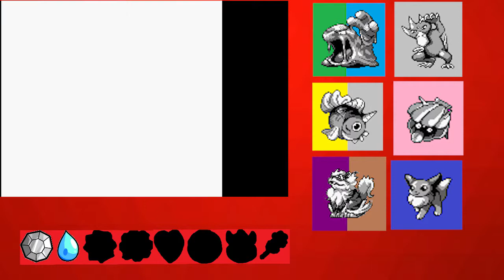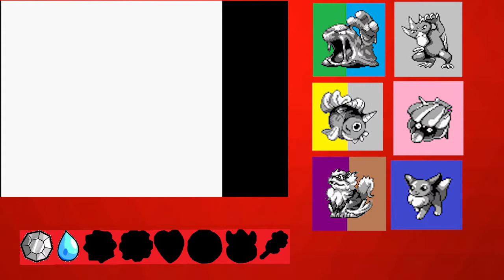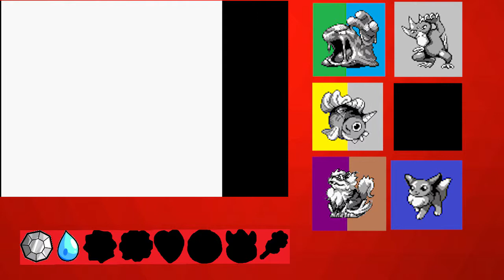Revenge of Something - Pokemon Red Extreme Randomizer Nuzlocke - PokeReaper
There's an underlying theme in this series...